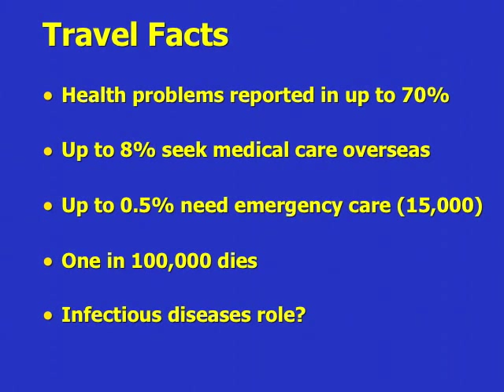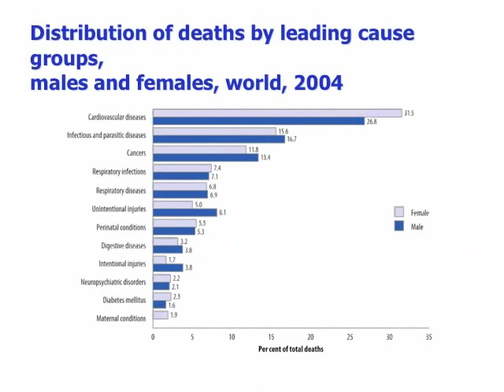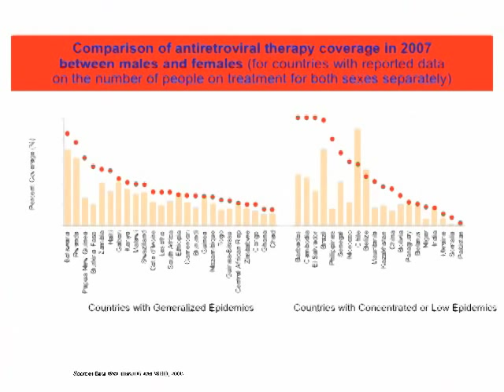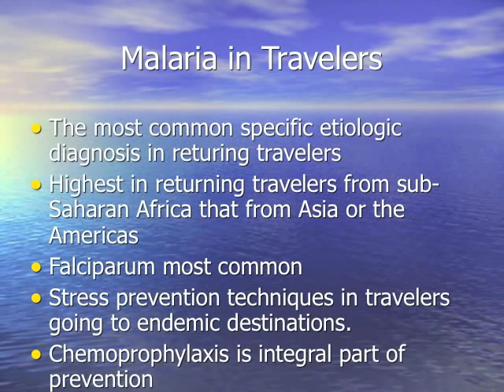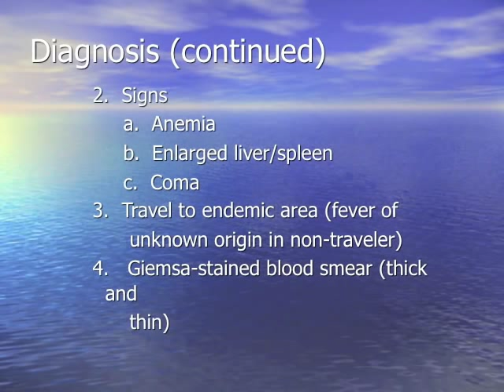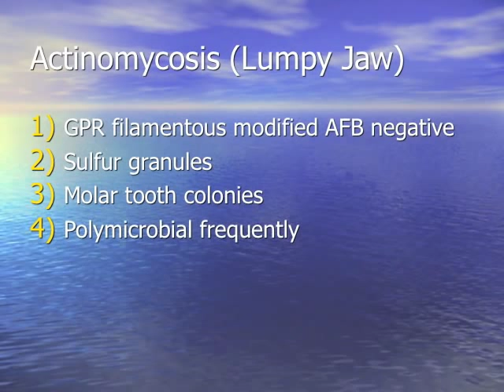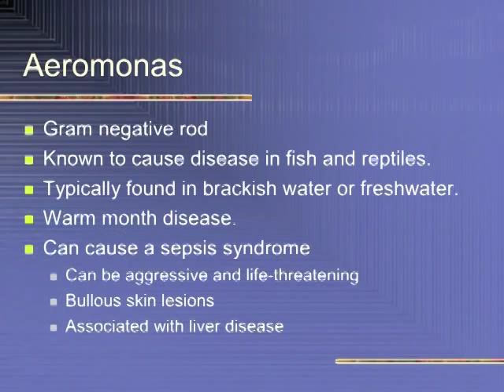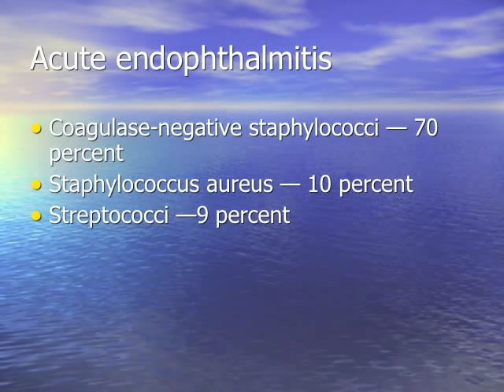Tropical Infections Review -- John Greene, MD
Dr. Greene presents a photo review of infections that are typically found in tropical climates.